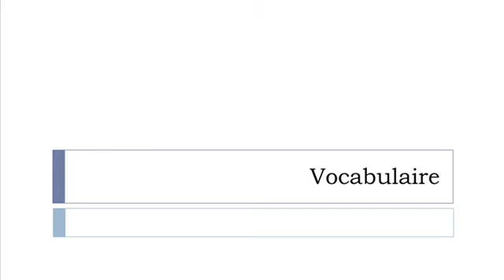تعلم اللغة الفرنسية = تطور